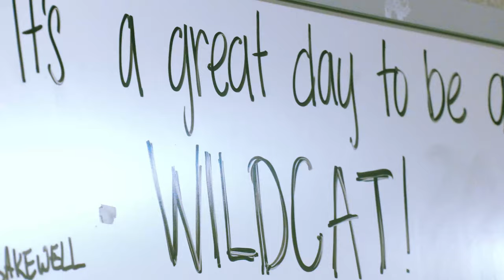Noble Bears at Piedmont Wildcats 11-13-20 Playoffs 1st Round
Ivy Wall Productions
All types of Video Production